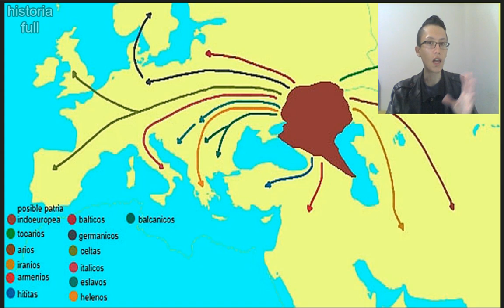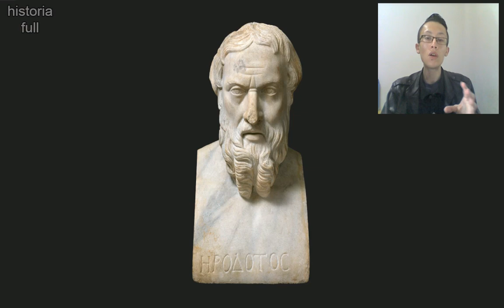historia de los escitas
0:00 inicio
0:43 escitas y sakas
4:21 fuentes clasicas y pueblos mencionados
8:57 caracteristicas sociales y culturales escitas
22:41 historia de los escitas en europa